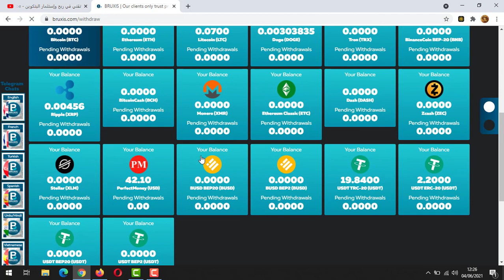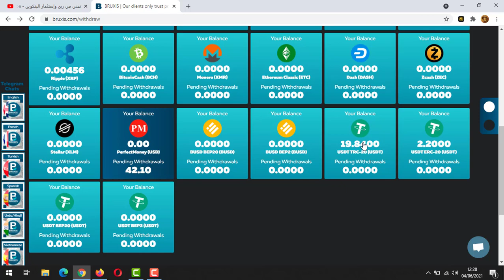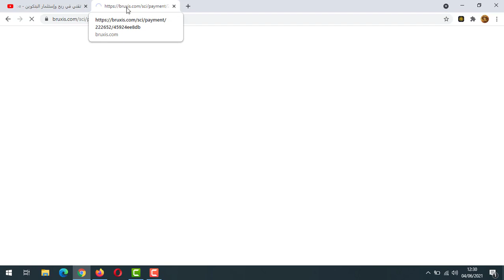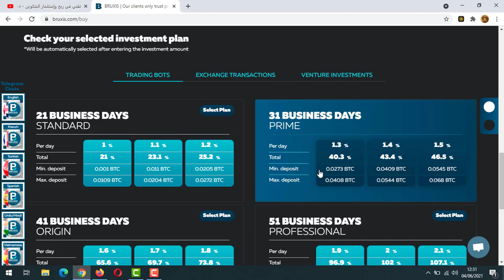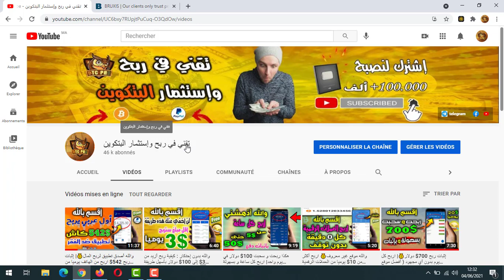إثبات الربح من الأنترنت 800$ دولار💰| إربح يوميا المال من أفضل موقع BRUXIS | الربح من الأنترنت 2021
BRUXIS ربح المال من الأنترنت 2021
🔻 رابط الموقع في أول تعليق 🔻

برومو كود لربح 200% : MARCO11